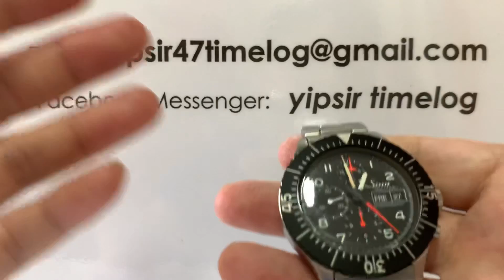SINN MILITARY CHRONOGRAPH 156 43mm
156,157,142,503 乃 SINN 的四天皇...想現在也不多人記得這些型號number 了.